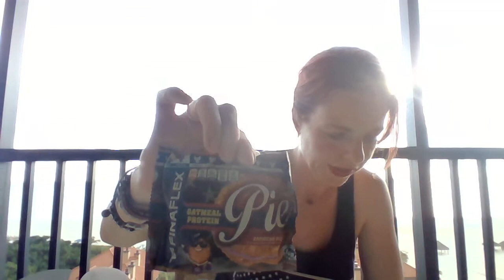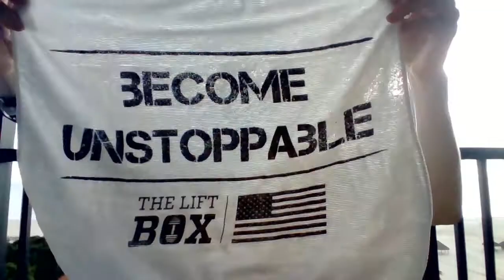The Lift Box///July 2020///Unboxing and Try On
The Lift Box $10 OFF your FIRST Lift Box use code Calhoun